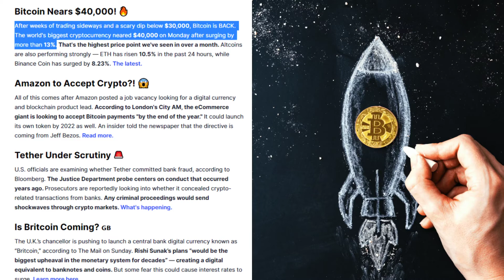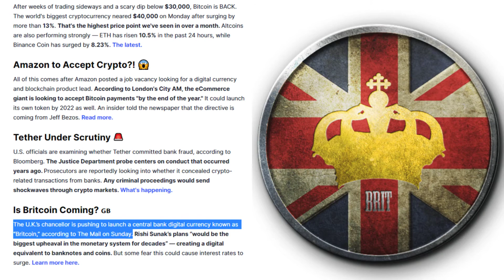July 26: Bitcoin to the Moon?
Written By: Connor Sephton

Bitcoin Nears $40,000! 🔥

After weeks of trading sideways and a scary dip below $30,000, Bitcoin is BACK. The world's biggest cryptocurrency neared $40,000 on Monday after surging by more than 13%. That's the highest price point we've seen in over a month. Altcoins are also performing strongly — ETH has risen 10.5% in the past 24 hours, while Binance Coin has surged by 8.23%. The latest.

Amazon to Accept Crypto?! 😱

All of this comes after Amazon posted a job vacancy looking for a digital currency and blockchain product lead. According to London's City AM, the eCommerce giant is looking to accept Bitcoin payments "by the end of the year." It could launch its own token by 2022 as well. An insider told the newspaper that the directive is coming from Jeff Bezos. Read more.

Tether Under Scrutiny 🚨

U.S. officials are examining whether Tether committed bank fraud, according to Bloomberg. The Justice Department probe centers on conduct that occurred years ago. Prosecutors are reportedly looking into whether it concealed crypto-related transactions from banks. Any criminal proceedings would send shockwaves through crypto markets. What's happening.

Is Britcoin Coming? 🇬🇧

The U.K.’s chancellor is pushing to launch a central bank digital currency known as “Britcoin,” according to The Mail on Sunday. Rishi Sunak’s plans “would be the biggest upheaval in the monetary system for decades” — creating a digital equivalent to banknotes and coins. But some fear this could cause interest rates to surge.